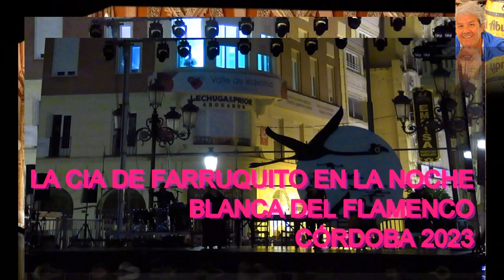LA CIA. DE FARRUQUITO EN LA NOCHE BLANCA DEL FLAMENCO CÓRDOBA 2023 . 3